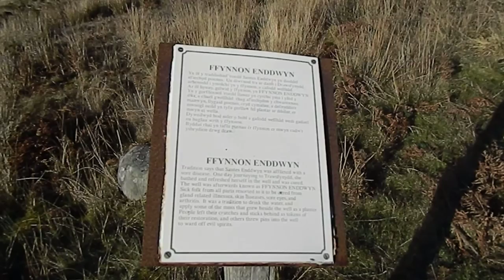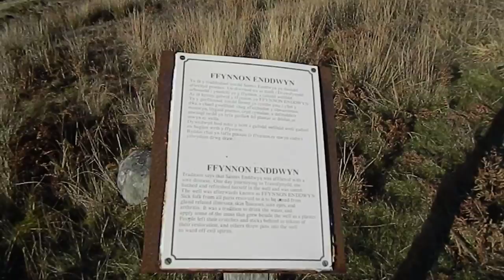The remarkable remote ancient spring well Ffynnon Enddwyn Cwm Nantcol Harlech Gwynedd Wales UK